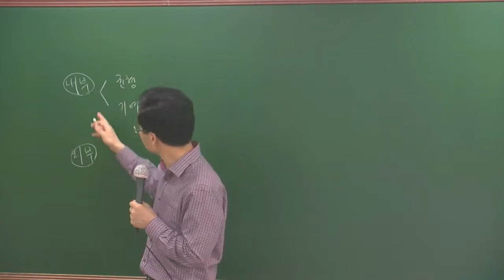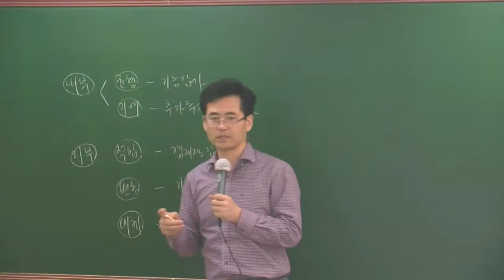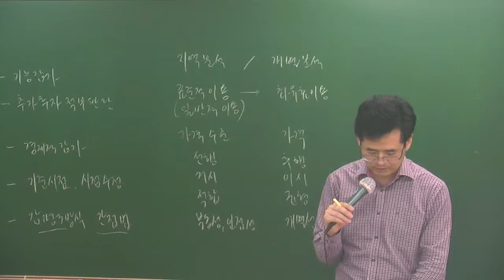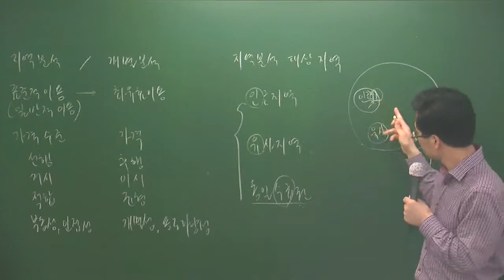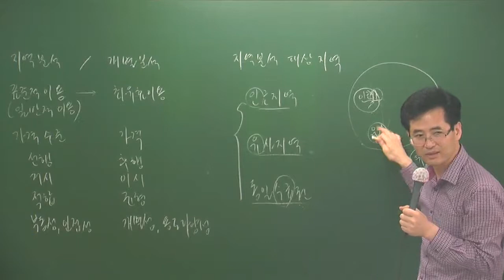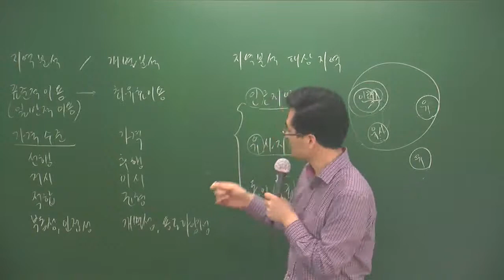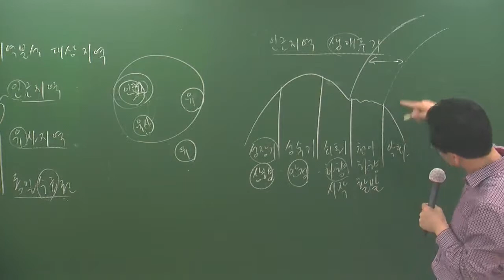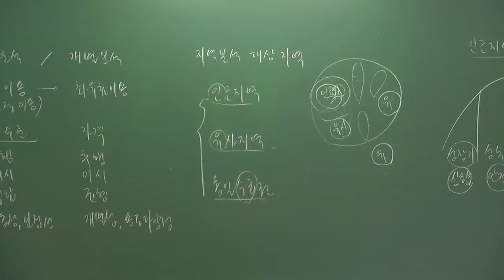개론4-33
4월 심화과정